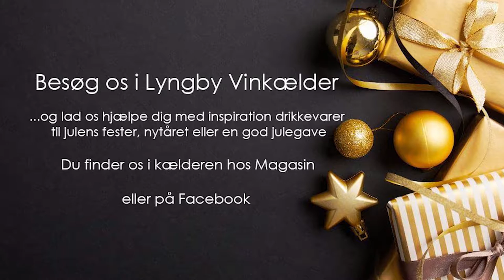Visit Lyngbys julekalender 2019: 19. dec.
I år laver Visit Lyngby en digital julekalender, der viser noget af alt det, som Kgs. Lyngby kan tilbyde. Se med hver dag og find bogstavet til slut i videoen. Bogstaverne danner tilsammen en sætning på 24 bogstaver. Kan du gætte sætningen, kan du vinde lækre præmier – læs mere på visitlyngby.dk...